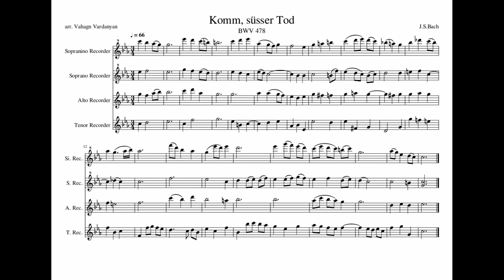J.S. Bach BWV 478 Komm, süsser Tod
Continuo realisation and arrangement, Vahagn Vardanyan
NSAT recorders, Vahagn Vardanyan